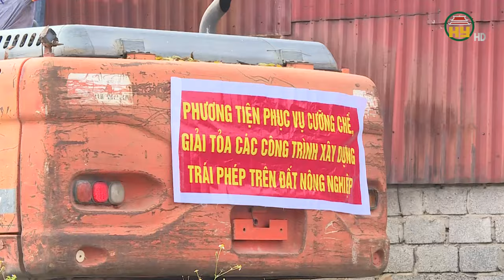Tăng cường quản lý đất đai tại huyện Văn Lâm